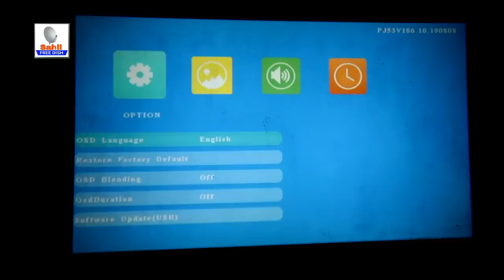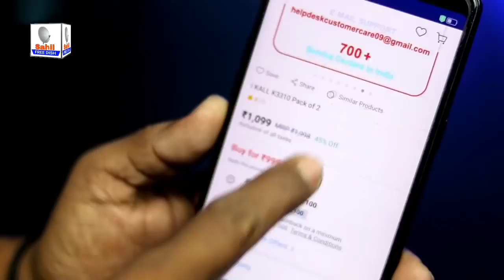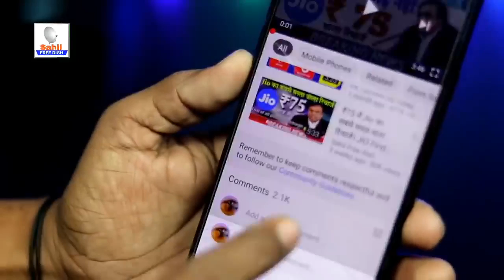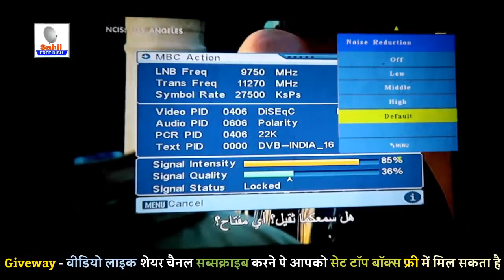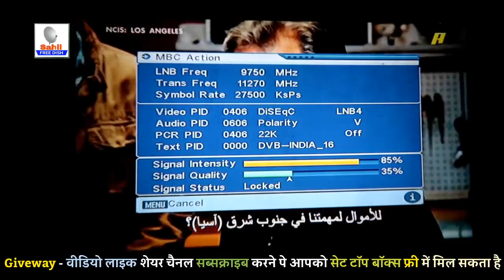अब घर की दीवार पर सिनेमा देखोBlitzwolf Big Lcd Portable Projector Unboxing Review.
Blitzwlof Video Projector Unboxing

Main Features
- 6500 lumens high bright for clearly display in daytime
- Support 4K input
- Cinema-style stereo mixing sound, independent speaker cavity
- Support front shot and back shot
- Build in 2*5w Speaker,Super shocking listening experience
- Unique industrial design for digital projector
- Unique industrial design for game projector similar to XBox
- Multi-language version
-20º Vertical Keystone,360° Image Flip

Product type: Portable LCD Projectors

Torex video projector

Your Queries-
1- lcd projector
2- lcd projector review
3- lcd projector tamil
4- lcd projector for android
5- lcd projector india
6- lcd projector unboxing
7- lcd projector price
8- lcd projector malayalam
9- lcd projector telugu
10- lcd projector for mobile